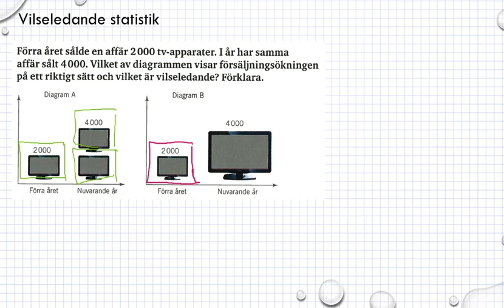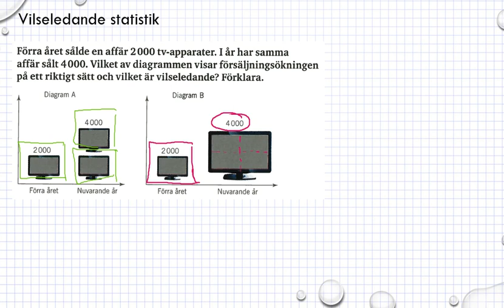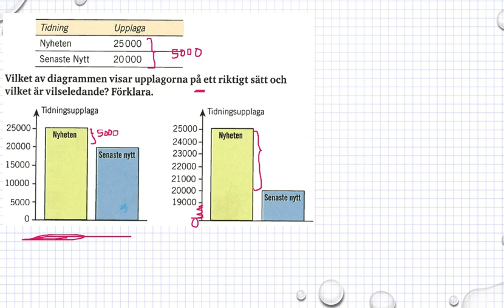Genomgång Matematik 5000 Ma 1a röd Kapitel 3 Vilseledande statistik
Genomgång Matematik 5000 Ma 1a röd   Kapitel 3   Vilseledande statistik        Besök gärna min google site för mer matte videoklipp :